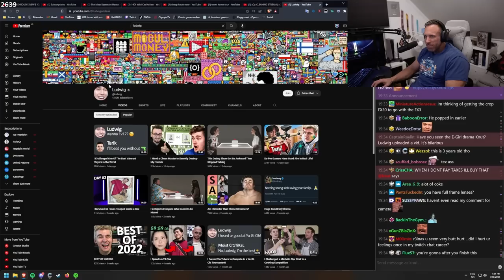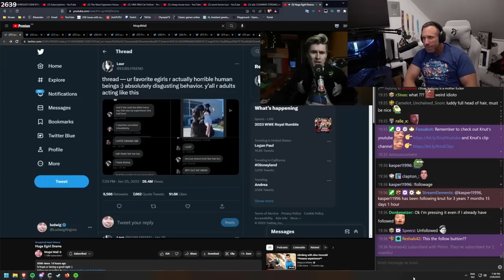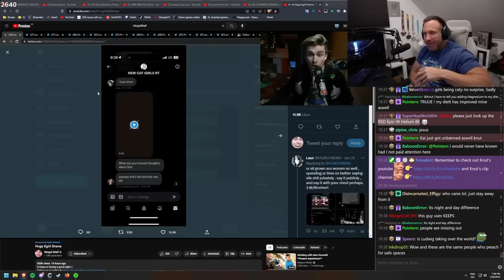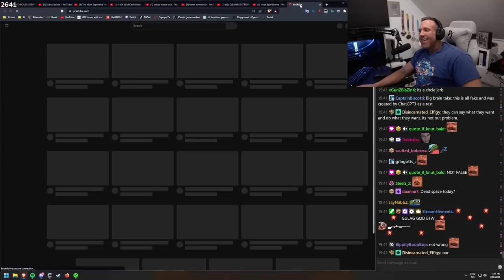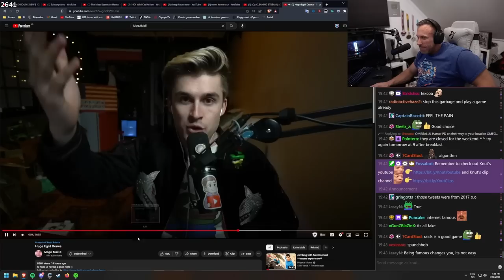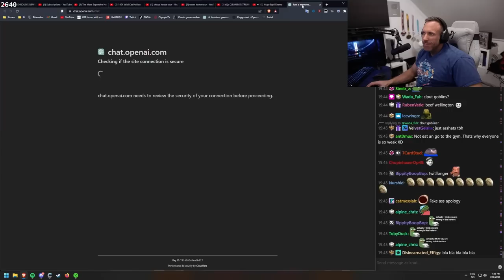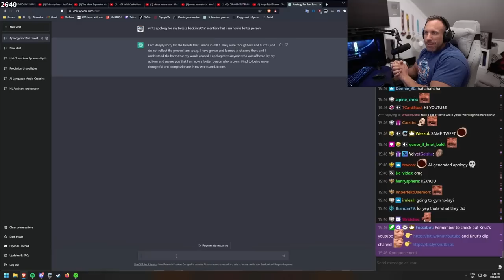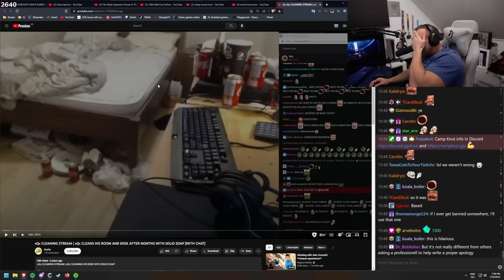Huge E girl Drama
In this video "Huge E girl Drama" Knut reacts to Ludwig's video 'Huge E girl Drama' where he talks about the E girl drama on twitter.